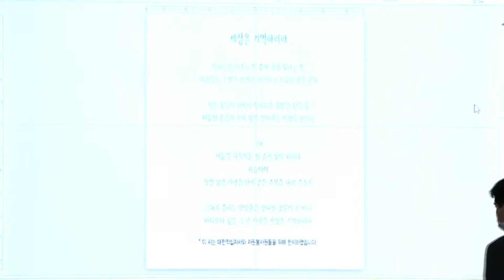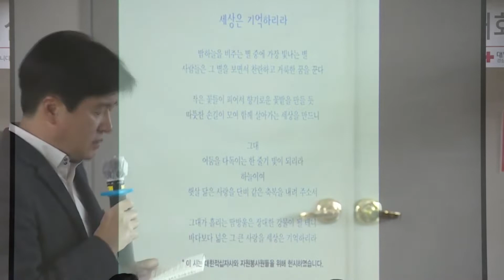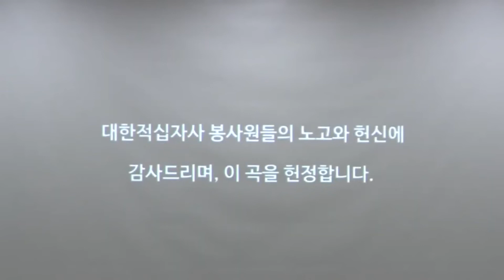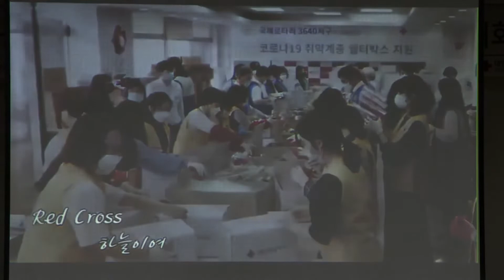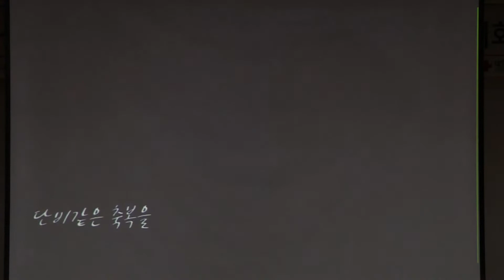시 '세상은 기억하리라' 강원석 시인 시낭송.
대한적십자사 경상남도지사 홍보대사 '강원석시인님'의 '세상은 기억하리라' 시낭송과  노래소개
(대한적십자사 창립115주년 기념 경남지사 연차대회 2020년 11월 11일 오후 2시)

[영상 출처] 대한적십자사 경남지사 유튜브